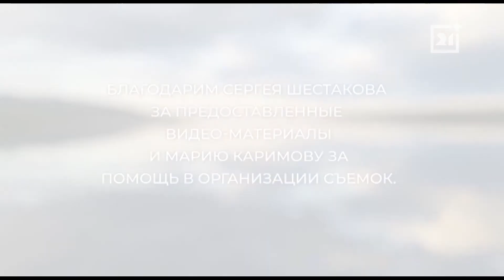Заповедник: Вертолет над Лапландией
Наблюдать за северной природой всегда интересно. И зимой и летом у заполярных сопок, лесов и озер свой неповторимый облик. И не бывает двух одинаковых зим, всегда разные и весна, и лето, и осень.

А тот, кто умеет замечать эти различия, открывает для себя всякий раз что-то новое. В Лапландском заповеднике уже вовсю готовятся к туристическому сезону, строят для гостей тропу - Кругосветку. Пройдет она вдоль озера и по горе. Работа очень сложная, пришлось даже задействовать вертолет. Впрочем, обо всем по порядку.